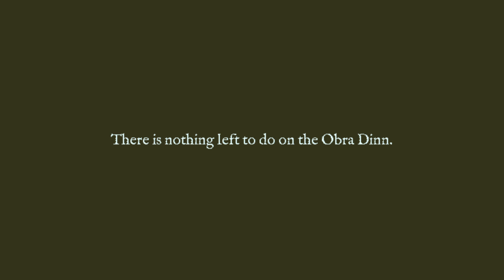Return of the Obra Dinn (Steam) - 03 Last Main Story Fate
Poor old Abraham.